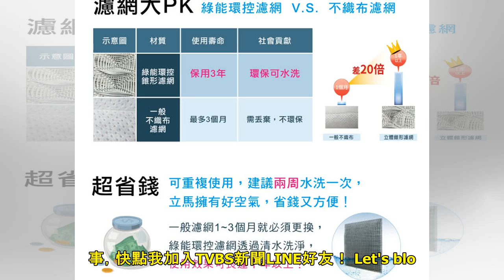反送中抗爭抓人！ 群眾倒地咳血、彈打眼睛│TVBS新聞網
傍晚5點多開始，香港反送中抗爭，港警就開始抓人了，也因此讓現場激烈狀況變更多，其中有群眾們要躲避催淚彈，偏偏玻璃門只有一扇，其他人持硬物想砸壞門鎖，讓更多人能進來，也疑似有民眾在混亂過程，被警方持布袋...